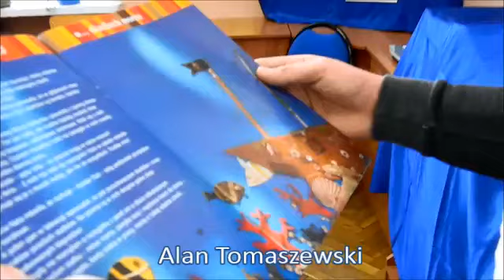Mistrz pięknego czytania